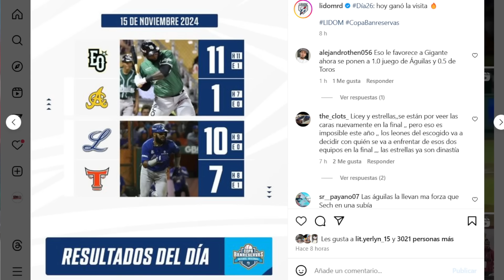VLADDY JR NO RECIBIRÍA NUEVO CONTRATO DE TORONTO - SOTO EL PRÓXIMO DAVID ORTIZ EN BOSTON